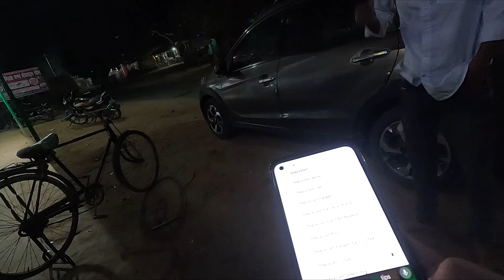🌟 3 Days Camping Challenge in the City and Jungle of Uttarakhand with My Honda BR-V 🌟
Join me as I embark on an epic 3-day camping adventure in the breathtaking landscapes of Uttarakhand! From setting up camp in urban spots to exploring the serene wilderness, this challenge pushes my limits and shows the versatility of my Honda BR-V as the ultimate camping companion. 🚗🏕️

🔥 Highlights:

Unique camping hacks and setups
Cooking meals in the wild 🌮
Exploring stunning jungle trails 🌲🐾
Tips for a seamless camping experience
Whether you're an adventure enthusiast or simply love road trips, this vlog is packed with entertainment, tips, and some amazing views!